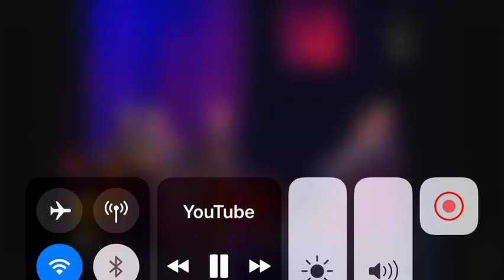1982 الجزائر إثيوبيا 0-0